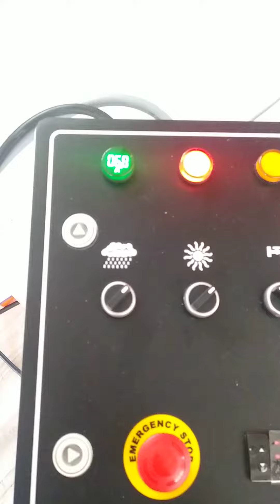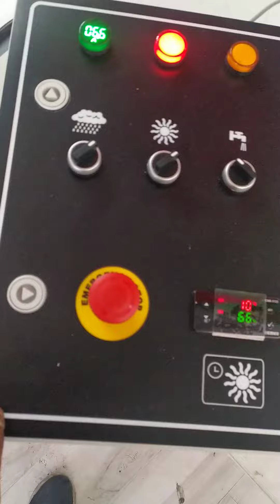enkomak modelمعدات مخابز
تجريب جهاز البخار لغرفة التخمير احدث موديل بخار وتسخين ورطوبه فول اتوماتيك عمليه تجريب الجهاز ماقبل الشحن لعملائنا الكرام لمزيد من المعلومات يرجى الاتصال بنا عبر رقم الهاتف واتس اب فايبر تلجرام بيب
اوعبر البريد الالكتروني
تقدمة شركة النخبة التجارية لمعدات الافران والمخابز في تركيا قونيا
مع خدمه الشحن لكل دول العالم وبجمرك قليل وبوقت سريع جدا دون اي مشاكل مع ضمانات البيع والشراء